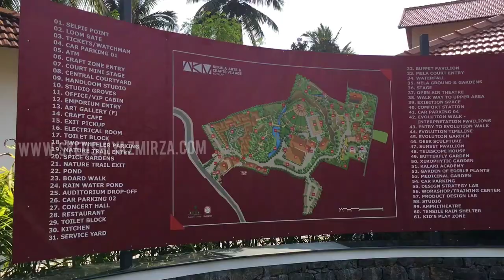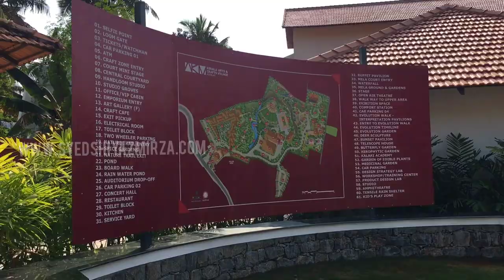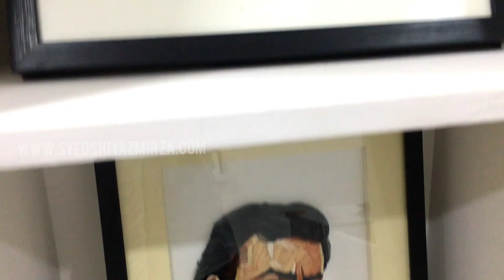Kerala Arts & Crafts Village at Vellar Kovalam Thiruvananthapuram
Kerala Arts and Crafts Village at Vellar near Kovalam Thiruvananthapuram is a joint venture of kerala tourism and Uralungal labour co-operative service society (ULCSS). This arts and craft village will attract many tourists and it will become another art hub at the capital of Kerala. Art gallery and emporium are here and the painting exhibition named oviyam is the first cultural activity hosted by this organization. Nearly 22 studios which exhibits the Crafts and with live craft making are the main attraction of this arts and craft village.